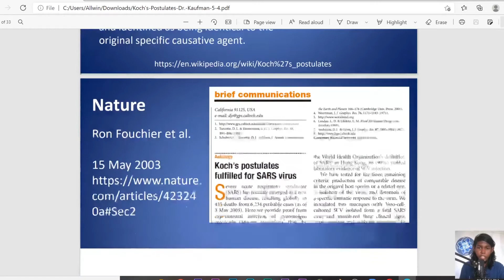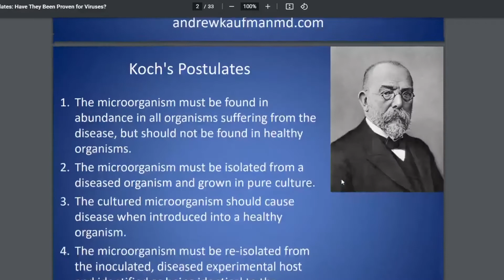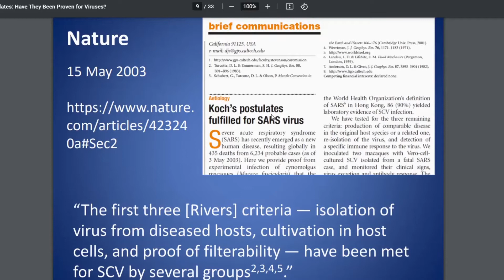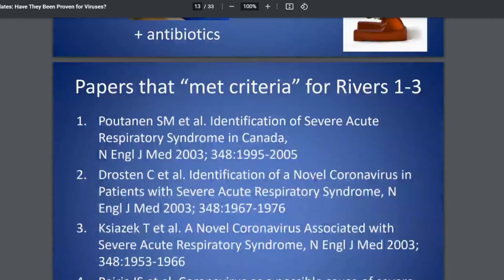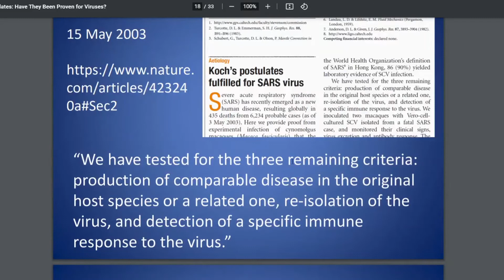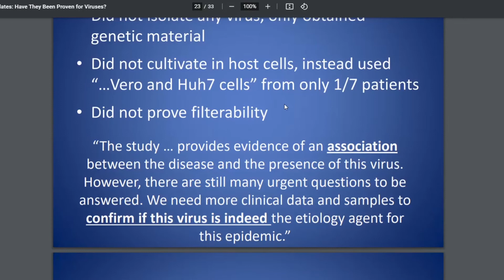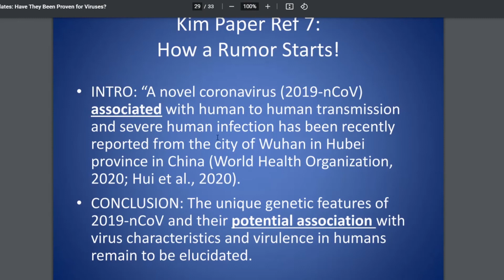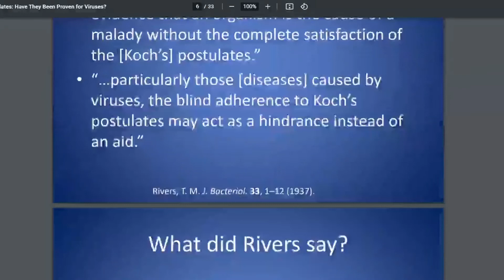Everything you need to know about Koch's postulate (Tamil)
just thought of sharing the importance of Koch's postulate...